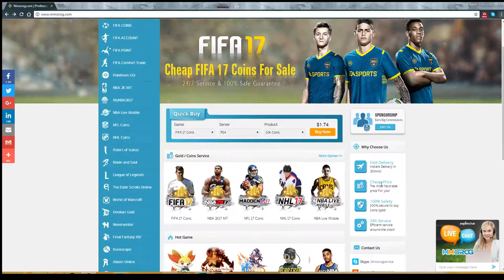PACK UPGRADES! | Fifa 17 Captain Coutinho #18